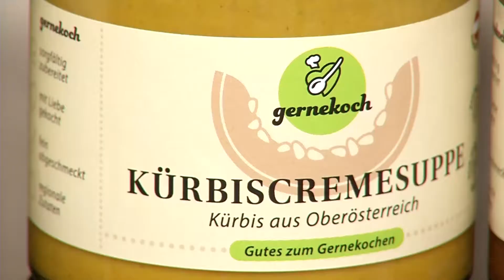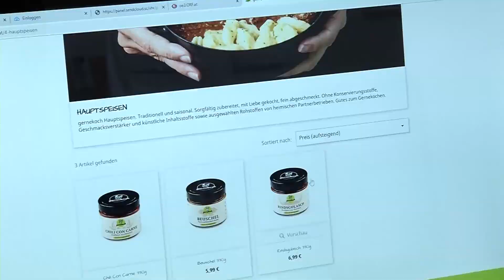Fisch mit Sud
Der Zungenbrecher ‚Fischers Fritz fischt frische Fische‘ ist schwierig. Das Gericht mit geräucherter Forelle lauwarm serviert im Sud à la Christian Göttfried ist einfacher.